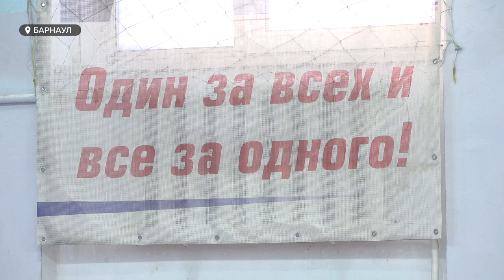Алтайские саблисты примут участие в первенстве России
Алтайские саблисты примут участие в первенстве России. Оно пройдет в Орле 16 января. Туда отправится сразу 4 состава спортсменов – 2 команды юношей и 2 команды девочек. Ребята нацелены на призовые места. От их результатов зависят и личные рейтинги, и шанс попасть в сборную страны. Что касается общего показателя наших фехтовальщиков, то в последнее время он значительно повысился: алтайские саблисты все чаще занимают верхние строчки в состязаниях разного уровня. С чем связан спортивный прорыв? И с какими проблемами он сопряжен?